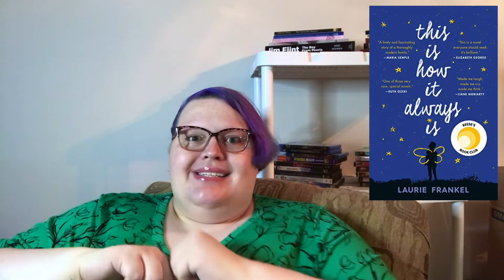StandWithTransKids Tag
Trans kids need your love and support if there's any chance of them reaching adulthood. Please let the children in your life know that you StandWithTransKids. *t-word warning*

Books Mentioned:
The Parcel by Anosh Irani
Light From Uncommon Stars by Ryka Aoki
Tranny by Laura Jane Grace
Whipping Girl by Julia Serano
This is How it Always is by Laurie Frankel
Little Blue Encyclopedia (For Vivian) by Hazel Jane Plante
This Time For Me by Alexandra Billings
Hunger by Roxane Gay

Send me a Pride tip!
eBook Wishlist